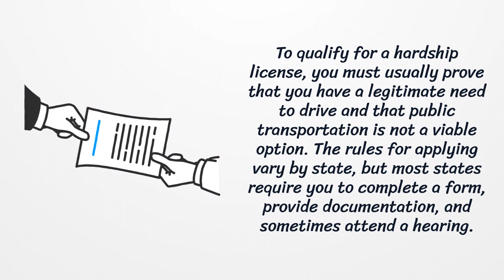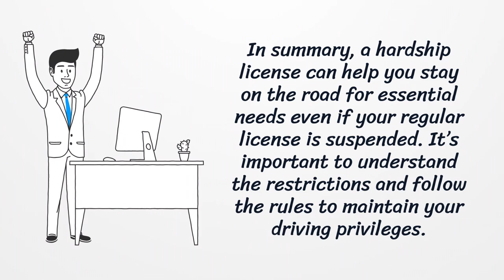What is a Hardship License?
A hardship license is a restricted driver’s license that allows individuals with suspended or revoked licenses to drive for essential purposes, like getting to work, school, or medical appointments. In this video, we’ll explain what a hardship license is, how to qualify, and the restrictions that come with it.